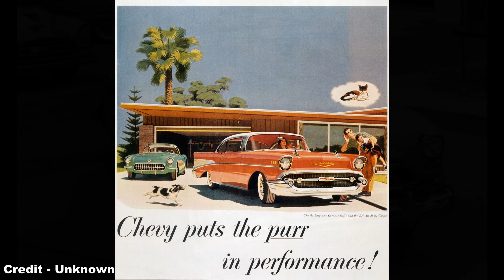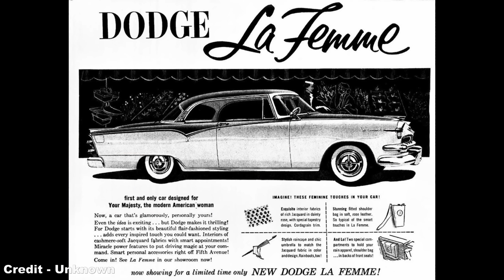Femme Fatale - The Story of the Dodge La Femme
In this week's video, we'll be glancing over the short-lived history of the Dodge La Femme, the Chrysler Group's attempt at building a family sedan aimed specifically at the female driver. However, pink paintjobs and women's handbags weren't enough to win over the discerning customer, and revealed a significant flaw in the potential for selling cars to just one gender.

References:
- Timeline (and their respective sources)